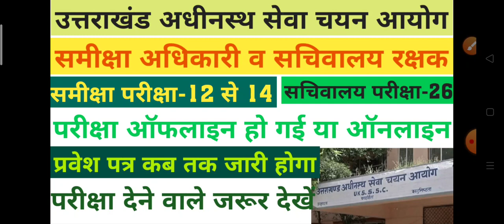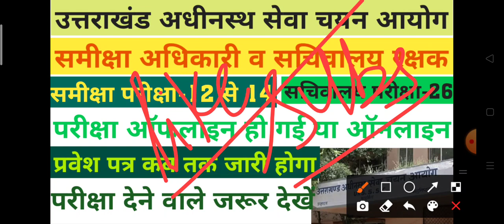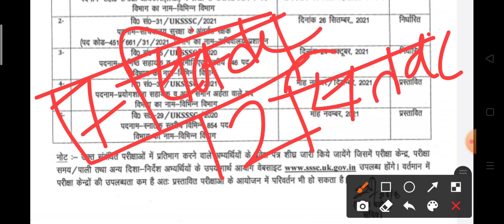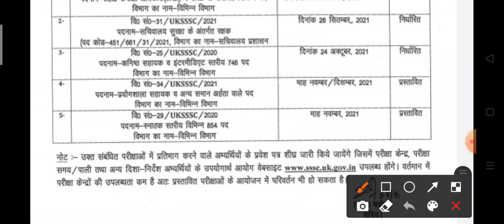समीक्षा अधिकारी व सचिवालय रक्षक परीक्षा का एडमिट कार्ड कब जारी होगा||Uksssc New notification 2021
samiksha adhikari v sachivalaya rakshak ka admit card kab jari hoga
samiksha adhikari ka admit card kaise download Karen
sachivalaya rakshak ka admit card kaise download Karen,
sachivalaya rakshak admit card,
sahayak samiksha adhikari admit card
sachivalaya rakshak Kya hota hai
Uttarakhand Police bharti 2021
sachivalaya rakshak guard syllabus
Uttarakhand samiksha adhikari syllabus
sachivalaya rakshak ka paper online hoga ya offline
उत्तराखंड सचिवालय रक्षक हल प्रश्न पत्र 2015||Sachivalay Rakshak Paper||उत्तराखंड सचिवालय रक्षक पेपर|

Uttarakhand Current Affairs 2021, उत्तराखंड समसामयिक, उत्तराखंड करंट अफेयर्स, Current Affairs 2021, Uttarakhand Current Affairs, Uttarakhand Current Affairs 2021, Current affairs, january current affairsUksssc police